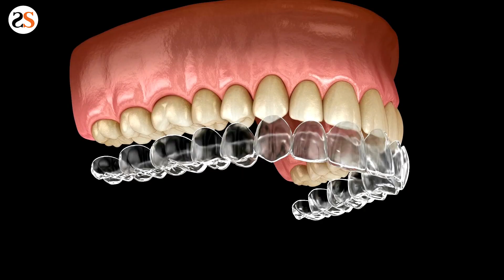Does Fluoride Whiten Teeth?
Bright white teeth are at the top of the wishlist for many people. Teeth have many different important functions including chewing food, forming words, and attracting others. That’s right, your teeth are the first feature that others notice when they meet you so having a white smile is a big confidence boost! This leads to many trying to find at-home treatments for white teeth, but does fluoride whiten teeth? We take a look.